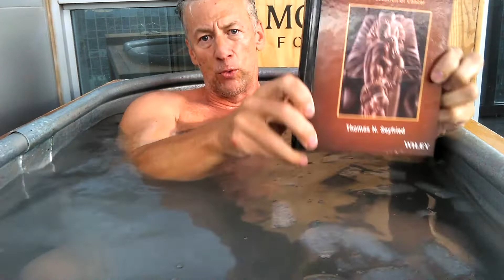Cryotherapy for Cancer | Cold inhibits tumor growth | Morozko Ice Bath Science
Activation of brown fat by cold exposure has been demonstrated to slow tumor growth, according to a new study in Nature.  This may explain the remarkable remission of incurable cancers in some people who have been using ice baths.